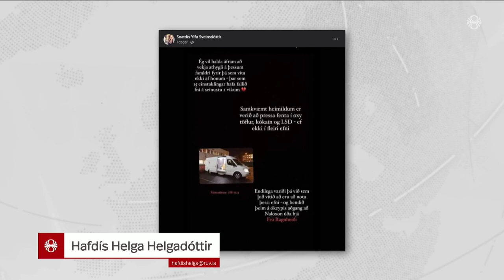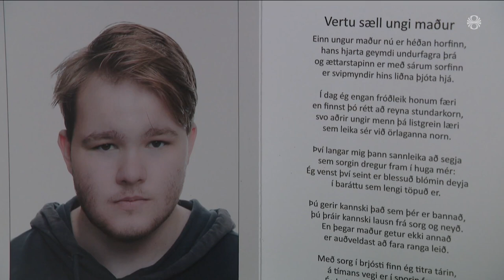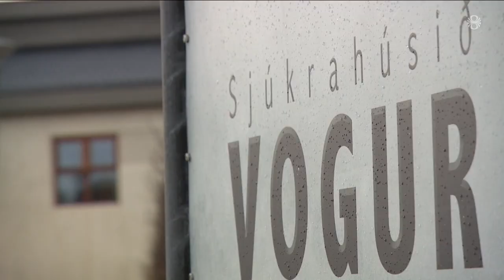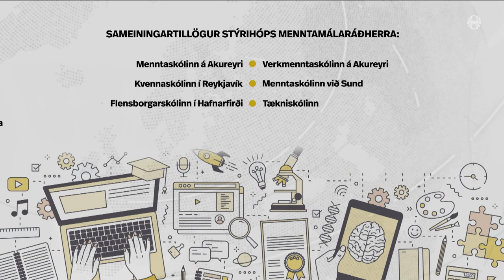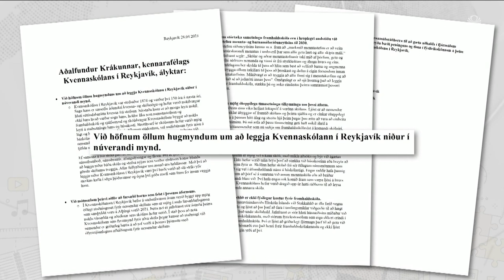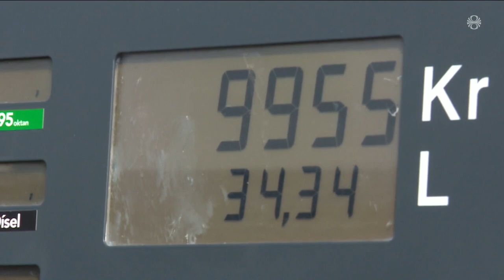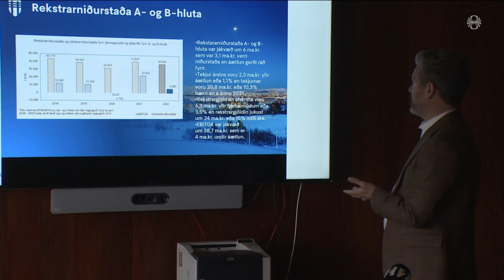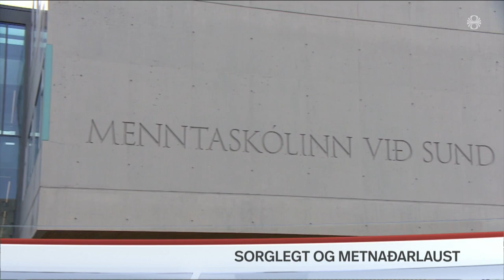Fréttir - 28. apr 2023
Fréttir RÚV frá 28. apríl 2023 - Efnisyfirlit:
00:01:25 Ópíóíðafaraldurinn
00:04:54 Niceair  segir upp fólki
00:05:22 Óánægja með hugmyndir um sameiningu framhaldsskóla
00:08:26 Árásir á nokkrar borgir Úkraínu í dag
00:10:54 Stjórnvöld verða að gera meira
00:12:14 Andlát á Selfossi
00:13:23 Léleg grásleppuvertíð fyrir norðan og austan
00:15:07 Sigurður Ingi um sveitarfélögin
00:16:05 Saga Súdans blóði drifin
00:17:33 Örlagasteinn fluttur með viðhöfn til London
00:18:30 Backstreet Boys